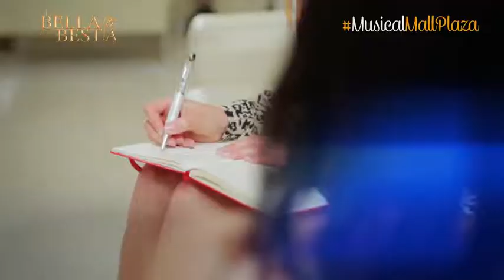Musical Mall Plaza 2014 "Juanita Ringeling"